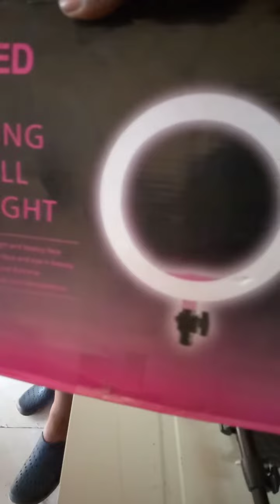November 28, 2021